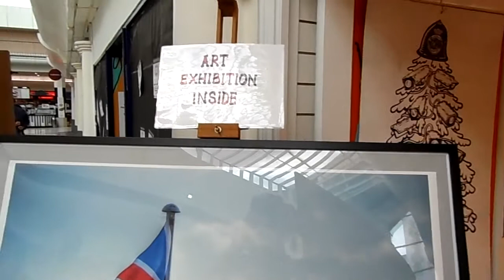Silence Exhibition October 2014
Joined exhibition of live art illustrations by Miroslav Lucan ( LucanArt ), oil paintings from the guys at Studio 2 and photography by Omar Zahid. Located at the Sovereign Shopping Centre, this is a week long celebration on art and creativity, part of Bournemouth Arts by the Sea Festival, The Great Exhibition of Boscombe,